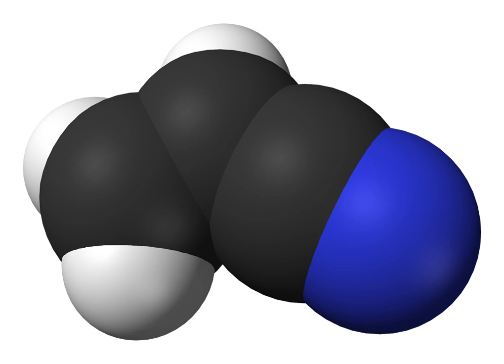Acrylonitrile | Wikipedia audio article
This is an audio version of the Wikipedia Article:
Acrylonitrile

SUMMARY
Acrylonitrile is an organic compound with the formula CH2CHCN.  It is a colorless volatile liquid, although commercial samples can be yellow due to impurities.   In terms of its molecular structure, it consists of a vinyl group linked to a nitrile.   It is an important monomer for the manufacture of useful plastics such as polyacrylonitrile.  It is reactive and toxic at low doses. Acrylonitrile was first synthesized by the French chemist Charles Moureu (1863–1929) in 1893.